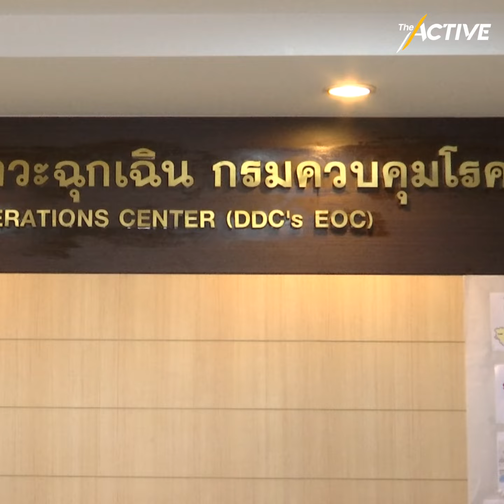COVID-19 ในไทย “ควบคุมได้” หรือ “รัฐปิดข่าว” ?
หาคำตอบจากทีมมดงานใน “ศูนย์ปฏิบัติการตอบโต้ภาวะฉุกเฉิน”
กรมควบคุมโรค กระทรวงสาธารณสุข